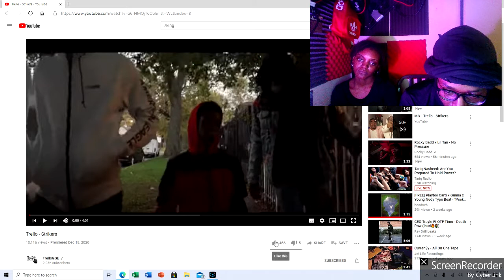Trello - Strikers !! Hotbox Reactions !!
Trello !!  Hot Up & Coming Artists !!
Go Support !! Download Trello Singles Now !!

Go Follow : IG @Yungtrello